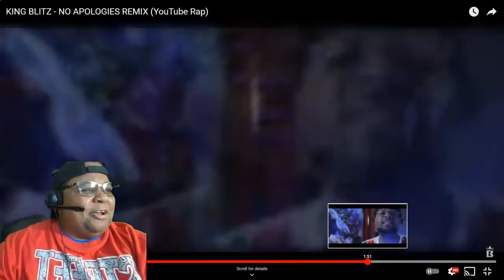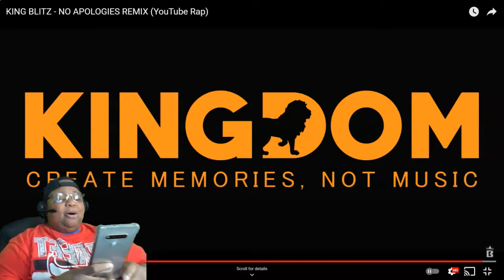BLITZ - NO APOLOGIES REMIX (YouTube Rap) REACTION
Music Credit
Song
Artist
Album
Licensed to Youtube by                          UMG
On behalf of: Shady Records